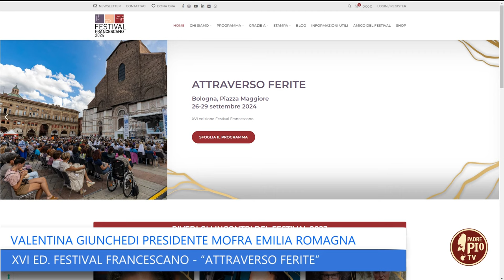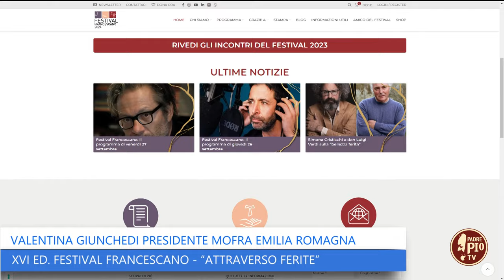FESTIVAL FRANCESCANO (Just Today 27 Settembre 2024)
Ida Casciani, responsabile Edizioni Frate Indovino, e Valentina Giunchedi, presidente MoFra Emilia Romagna, ci parlano in diretta da Piazza Maggiore a Bologna della XVI edizione del festival.